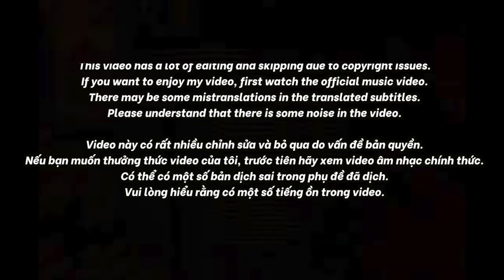🇻🇳🇰🇷🔥Korean Hiphop Junkie react to Xám VS Killic - Vĩnh Biệt - Team Karik | Rap Việt - Mùa2 (VN/ENG)